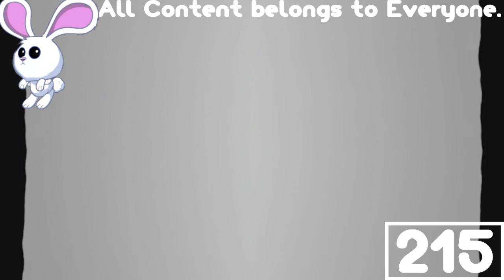(REQUESTED) Samsung Logo History in Kormulator V1